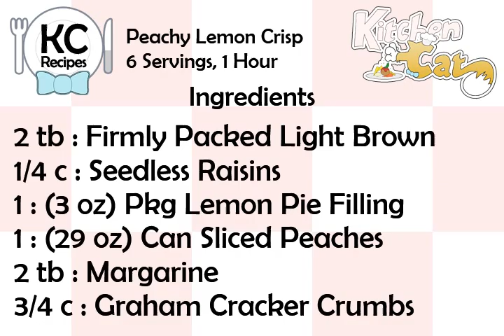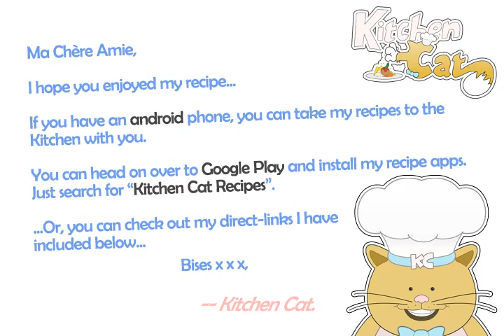Peachy Lemon Crisp - Kitchen Cat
★ Kitchen Cat ★ Peachy Lemon Crisp Recipe.
For this recipe you will need:
✰ ✰ ✰ ✰ ✰ INGREDIENTS ✰ ✰ ✰ ✰ ✰
2 tb : Firmly Packed Light Brown
1/4 c : Seedless Raisins
1 : (3 oz) Pkg Lemon Pie Filling
1 : (29 oz) Can Sliced Peaches
2 tb : Margarine
3/4 c : Graham Cracker Crumbs